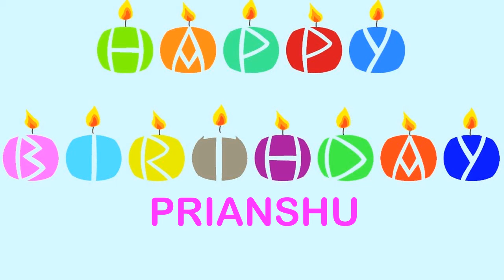Prianshu wishes Mensajes